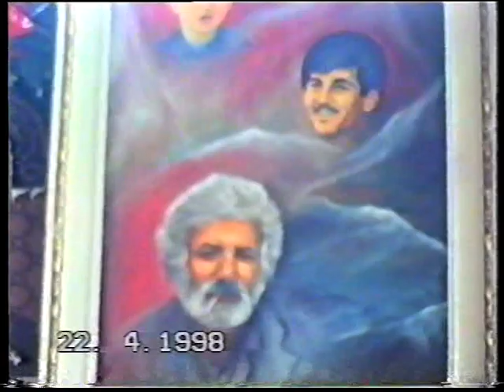Refiyev Yasar KINOMEXANIK BORADIGAHLI 60 illik yubleyi. 1998 ci il. 1-ci hisse. en yeni video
Karona virus
boradigahi,
taleh boradigahi,
peyman boradigahi,
fariq boradigahi,
boradigah toyu meyxana,
boradigah mescidi,
boradigah idman kompleksi,
masalli boradigah,
boradigah 2019,
boradigah toyu,
boradigah 2 sayli mekteb,
boradigah asura,
boradigah ashura 2019,
boradigah king boks,
seyyid taleh boradigahi,
seyyid peyman boradigahi,
seyyid taleh boradigahi arabic,
seyyid taleh boradigahi mohammed,
seyyid taleh boradigahi zeynep,
firudin boradigah,
boradigah idman merkezi,
masalli rayonu boradigah kendi,
boradigah mahnisi,
boradigah meyxana,
boradigah mektebi,
racim boradigah,
boradigah seri,
seyyid taleh boradigah,
seyid boradigah,
seyyid boradigah,
boradigah toylari